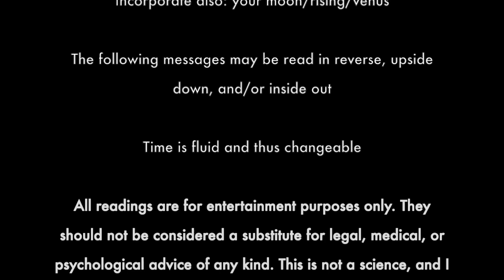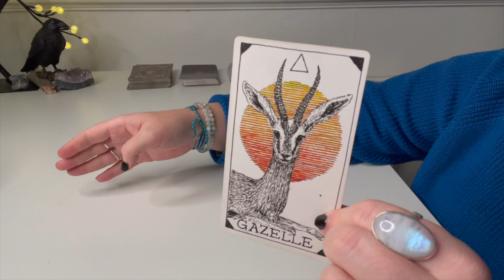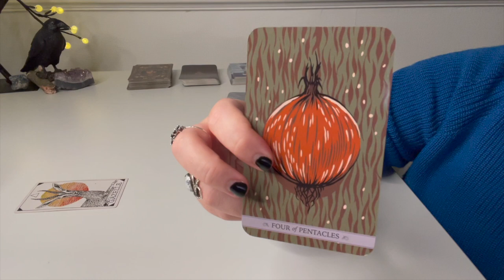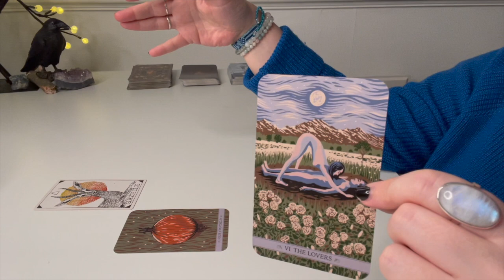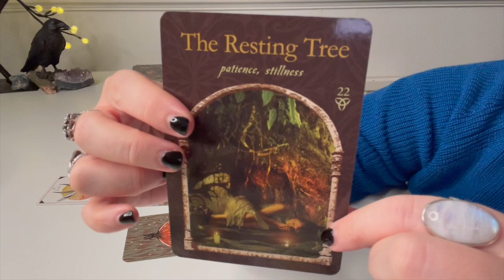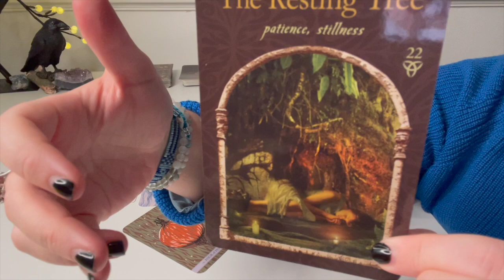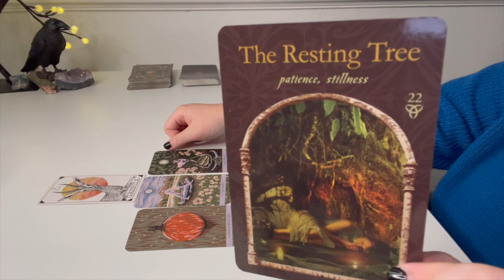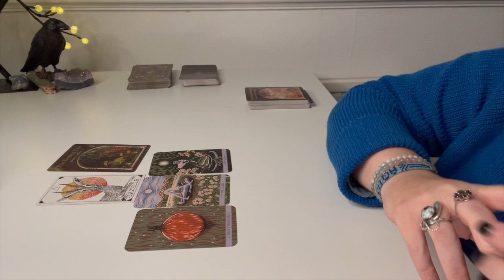LIBRA- FOXY LIGHTING! (NOV)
_lady_crow_

Decks used:
Animal Spirit by Kim Krans
The Mystical Dream Tarot by Janet Piedilato
Avalon Oracle by Rose Inserra